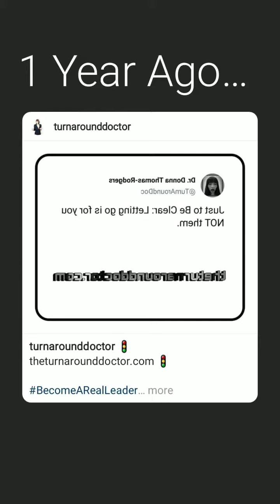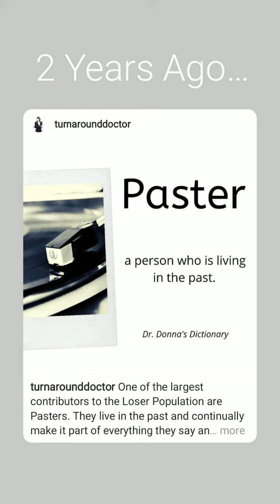July 7, 2021 ~ Journée ~ Dr. Donna Thomas-Rodgers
This Journée features a What I've Never Seen, Most Leaders and a Doggone Shame.

(This video  was created using Snapchat Lenses, KineMaster, Instagram Stories, Instagram Memories,  Twitter, BandLab, Unfold,  and Instagram Lenses).

Credits:

Executive Producer: Dr. Donna Thomas-Rodgers
Created by: Dr. Donna Thomas–Rodgers
Flumsitions: Power Starters Production
Production: Power Starters Production
Editing: Power Starters Production
Graphics: Dr. Donna Thomas-Rodgers
Music Produced By: Detroit Red
Genre: Red Symphony
Styling: D. Howard